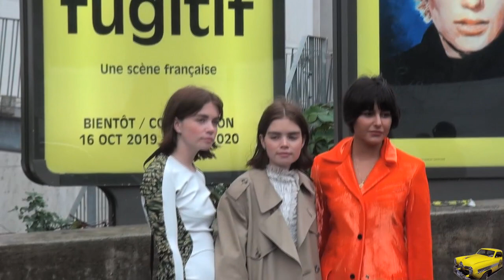Fashion Week Paris 2019 2020 EXIT MUGLER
Bella HADID  , Tina Kunakey ,TYGA ,yuri nakagawa ,FUTURISTIC GIRL,
Jourdan DUNN ,Hanne Gaby Odiele ,Sita Abellan  .Susanna Lau. List of Models:
0:02 Bella Hadid,0:09 Kerolyn Soares,0:25 Cyrielle Lalande,0:29 Jourdan Dunn(as a guest),1:28 Laurijn Bijnen,2:03 Hanne Gaby Odiele,2:12 Kerolyn Soares,2:14 Jamilla Hoogenboom,2:17 Chun Jin,